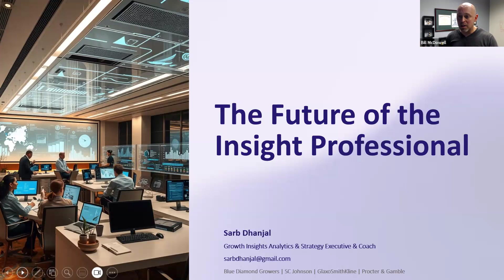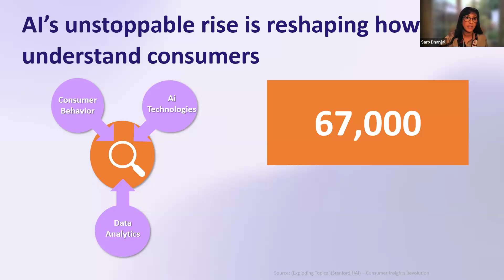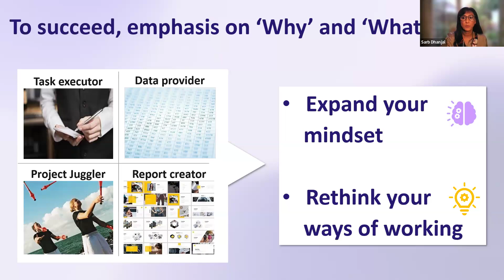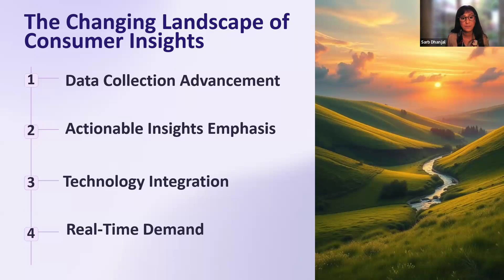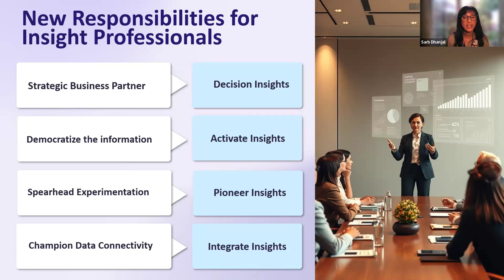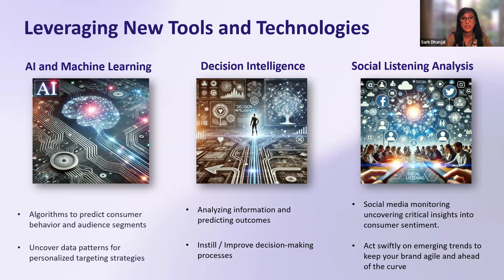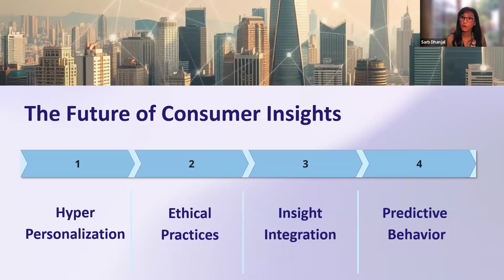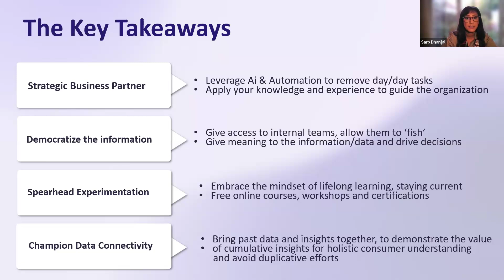Accelerant Research Virtual Insights Conference - Sarb Dhanjal